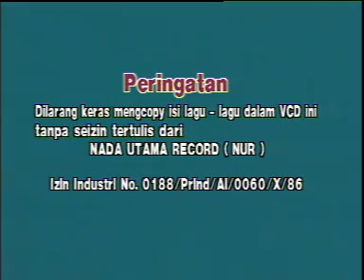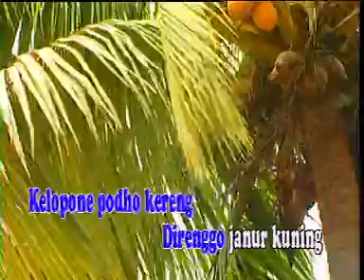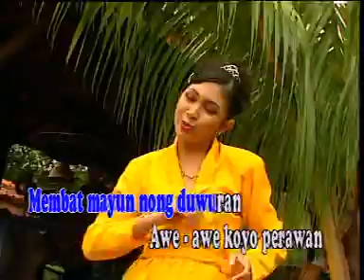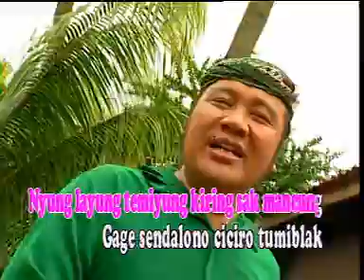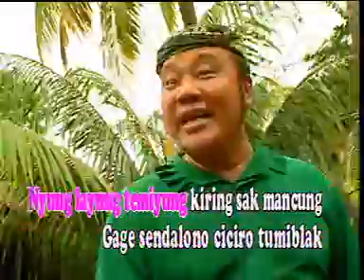Lagu Daerah Banyuwangi 01